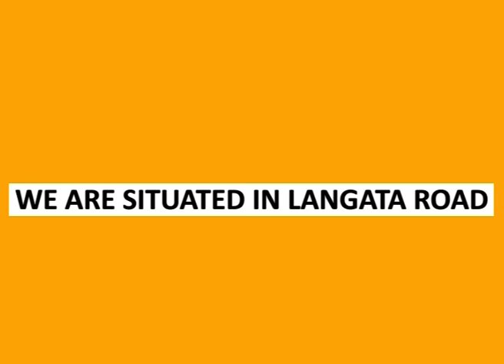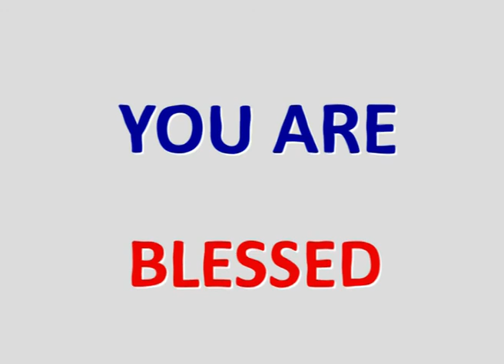cast all your burdens unto the lord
WELCOME TOHELICOPTER TV. PLEASE FOLLOW US FOR MORE LIFE CHANGING VIDEOS LIKE THIS. WE ARE IN LANGATA ROADD,CANIVORE STAGE ,OPPOSITE RUBIS BEHIND FREEDOM ESTATE, KENYA, . HERE, ALL THINGS ARE POSSIBLE. COME ONE, COME ALL!

We are HELICOPTER TV situated in Langata road, Kenya rubis, Opposite cannivore stage behind freedom heights. Our Church is helicopter of christ  Ministries . Be blessed with our services. .